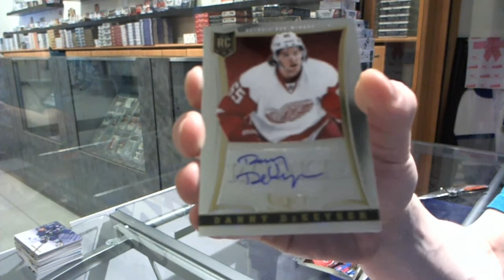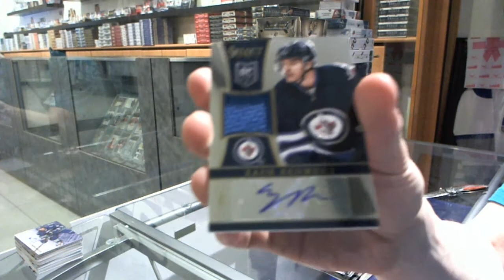13-14 Trilogy & Select Hockey 2 Box Break - C&C #4807